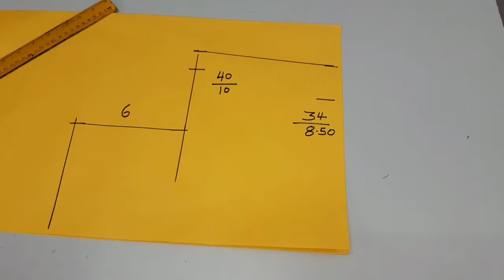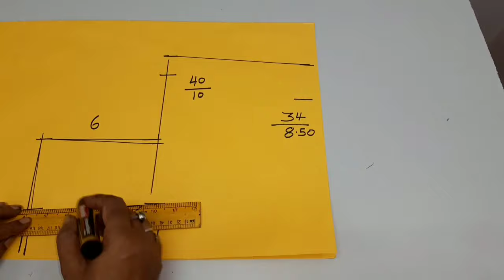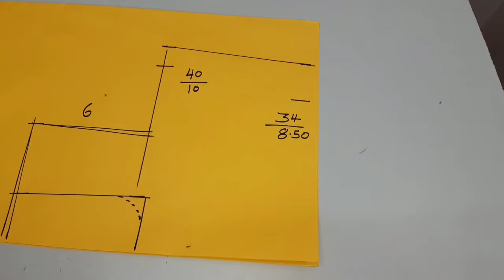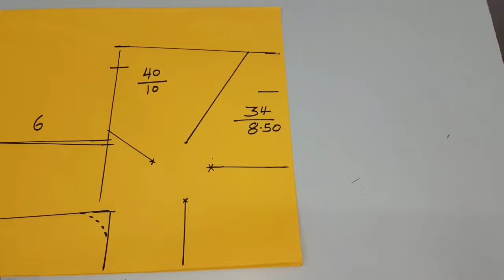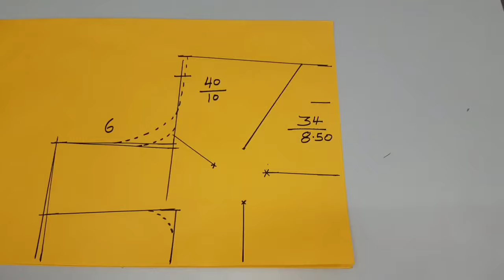चार डॉट सादा ब्लाउज की सबसे सरल कटिंग | new 4 dot blouse cutting for beginners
नमस्कार दोस्तों मैं हूं राजन आप देख रहे हैं हमारा चैनल दिलीप टेलर्स एंड बुटीक दोस्तों इस चैनल पर आपको रोजाना सिलाई से जुड़ी हुई रोचक वीडियोस मिलती रहती हैं मेरी कोशिश आप सबको सरल तरीके से कटिंग और सिलाई बताने का होता है आपको हमारे चैनल पर कटोरी ब्लाऊज, बेल्ट ब्लाउज, सिंगल टैक्स वाले ब्लाउज, कॉलर वाले ब्लाउज, साथ ही आजकल चल रहे नए-नए ब्लाउज के डिजाइन, फैंसी ब्लाउज, डिजाइनर सूट ,प्लाजो पटियाला ,चूड़ीदार और सभी तरीके से लेडीज वियर की सिलाई और कटिंग का वीडियो मिलता है दोस्तों अगर आप मुझसे सिलाई और कटिंग सीखना चाहते हैं आपको अगर किसी भी तरह की समस्या है तो आप मुझसे व्हाट्सएप पर सिलाई सीख सकते हैं और अपनी समस्या का समाधान पा सकते हैं |

दोस्तों अगर आप हमारे चैनल को पहली बार देख रहे हैं और इसी तरह की वीडियो रोजाना देखना चाहते हैं तो आप हमारे चैनल को सब्सक्राइब जरूर कर लीजिए और साथ ही बैल बटन को भी दबा दीजिए ताकि हमारे हर एक वीडियो का मैसेज आपको मिलता रहे दोस्तों वीडियो को लाइक और शेयर भी जरूर करें|

About this video- Is video me sabse simple four dot blouse cutting ko btaya gaya hai , jisme na belt lgta hai na hi katori to dekhiye is assan se blouse cutting ko aur sikhiye..

आप हमारे चैनल के अन्य वीडियोस नीचे दिए लिंक पर क्लिक करके देख सकते हैं-

Hello friends I'm Rajan and you are watching our channel dileep tailors and boutique in this channel I will teach you how to make design, how to cut blouses and dresses and I will help you.